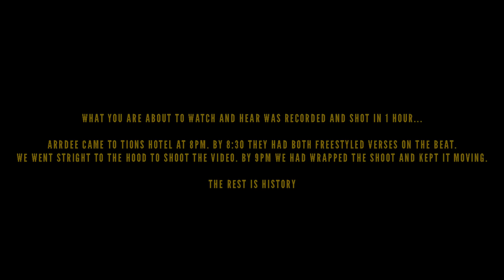TION X ARRDEE - 24 Hours in Lagos Vlog/Freestyle